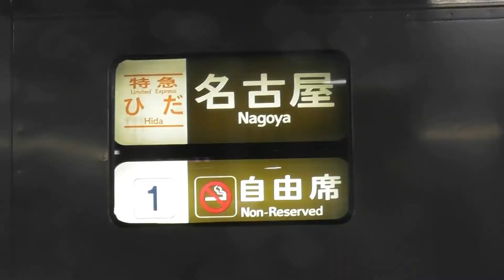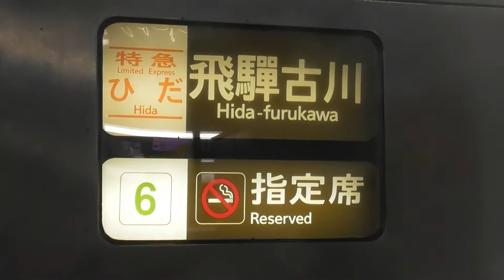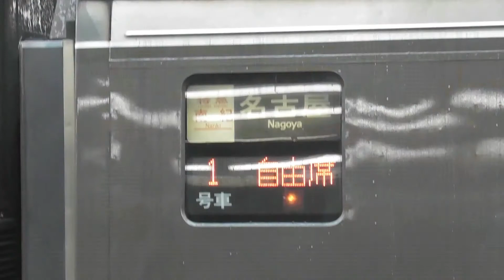【南紀号キハ85-1ワイドビュー先頭車！ひだ10号が名古屋到着後北側へ退避！？なぜ？】【シリーズ 特急南紀号「今日は何両編成？」】【2両は0編成・00.0％】【2021年5月19日(水)雨曇り】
2021年5月19日(水) 本日の特急南紀号の両数です 。ひだ号・しなの号も下部にあります。
本日は、南紀号を撮影して、紀伊勝浦側の先頭車両が、
貫通型先頭車(貫)か非貫通型先頭車(非)を確認しました。

南紀号はいつもの基本3両編成です。

2021年5月19日(水) 本日の特急ひだ号の両数です。

名古屋07：45発の1号4両編成(高山)
名古屋08：43発の3号7両編成(富山)
名古屋09：39発の5号4両編成(飛騨古川)
名古屋10：48発の7号6両編成(富山)
名古屋11：43発の9号5両編成(高山)
名古屋12：48発の11号7両編成(富山)
名古屋14：48発の13号7両編成(富山)
名古屋16：03発の15号4両編成(高山)
名古屋18：12発の17号4両編成(高山)
名古屋20：18発の19号4両編成(高山)

2021年5月19日(水) 本日の特急しなの号の両数です。